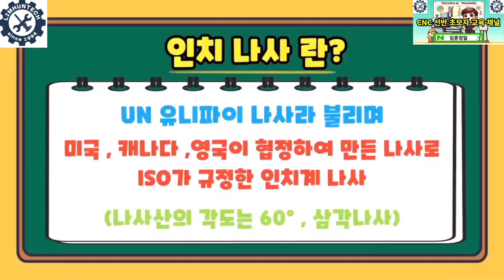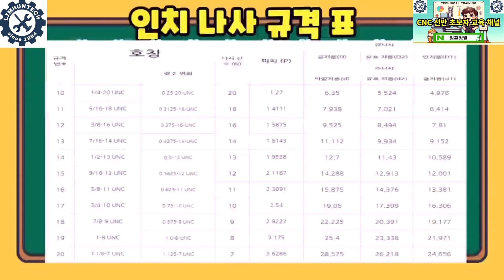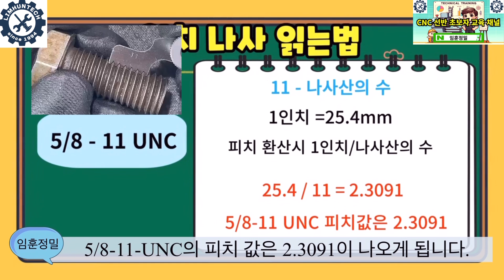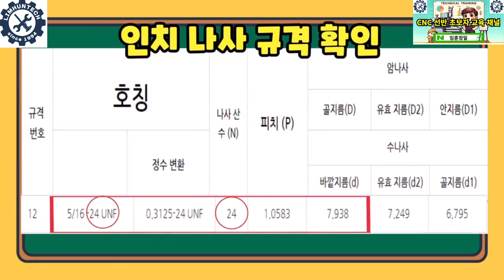인치 유니파이 나사 계산 읽는 방법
안녕하세요. 임훈정밀입니다.

인치 나사 규격 유니파이 UN 나사 계산 및 읽는방법에 대한 설명 영상 입니다.

유니파이 UN 나사는 일반적으로 인치 보통 나사 UNC 와 인치 가는 나사 UNF 로 분류 합니다.

나사 각도는 60도각인 삼각 나사로 PF , PT 나사와는 다른 나사 입니다.

PF , PT 나사에 대해서는 따로 포스팅 하도록 하겠습니다.

인치나사 관련 내용은 블로그에도 정리해두었으니 참고하시기 바랍니다.

감사합니다.

CNC 초보자 교육 채널 임훈정밀